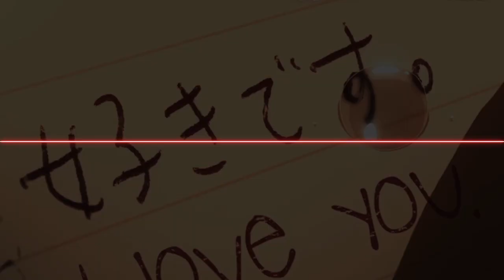Make You Mine - Your Lie in April Edits [Short AMV]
App Used :
After Effects